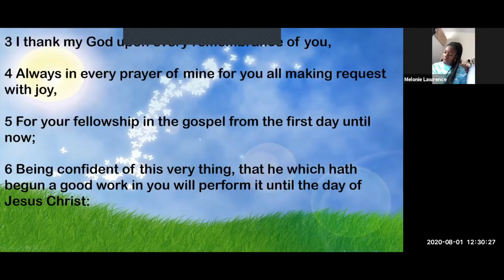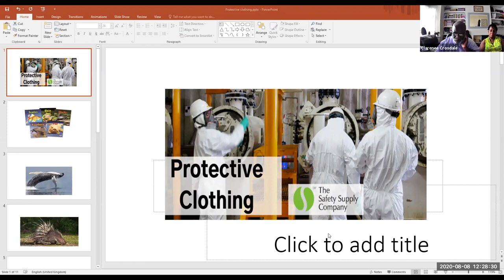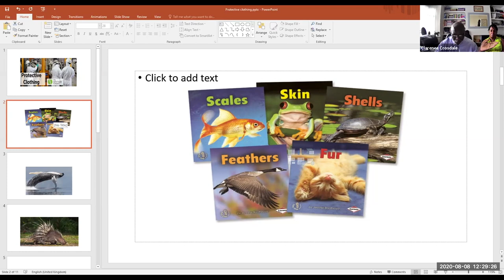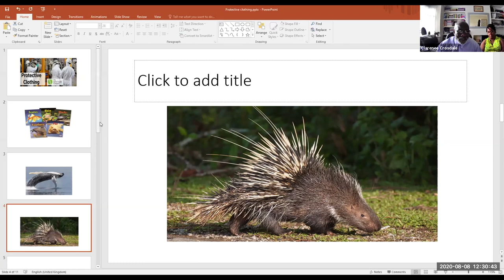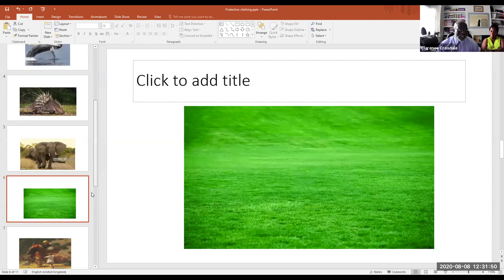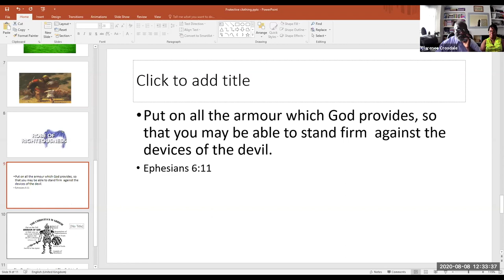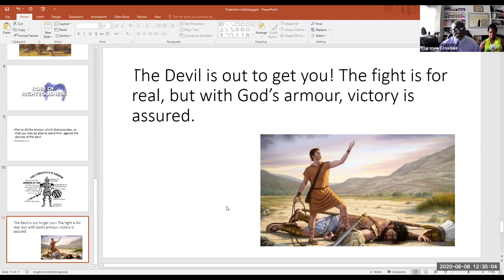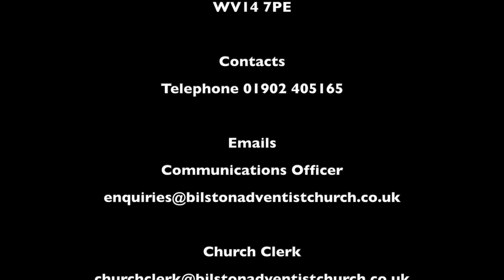Bilston SDA Church Sermon: August 8th 2020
Bilston SDA Church Sermon. Speaker Elder H. Griffiths. Date August 8th 2020. Zoom video conference recording Number 14. Church Pastor J. Nicholson.